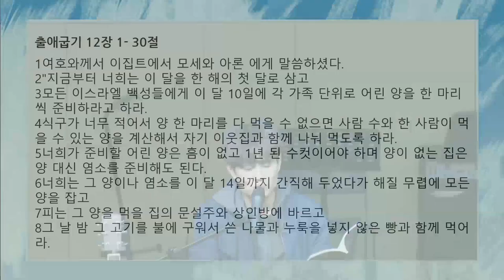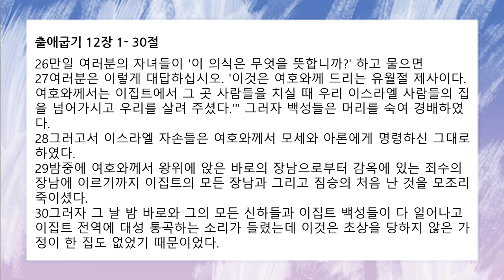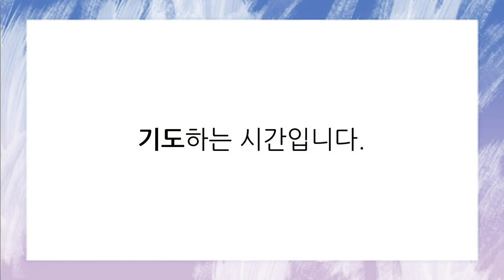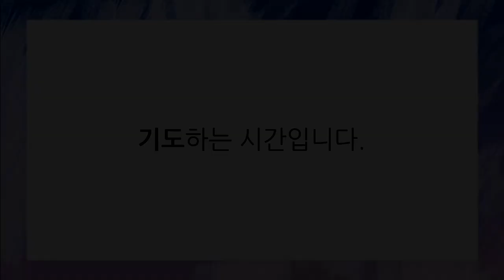[함께공동체] 아침기도회